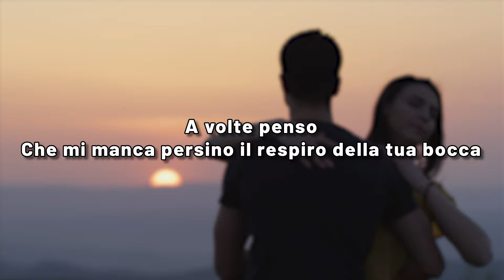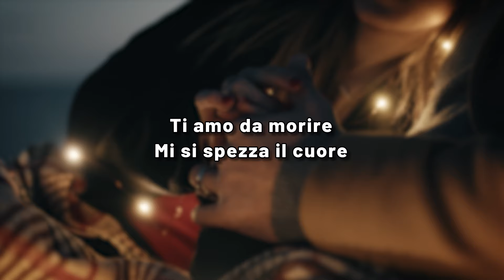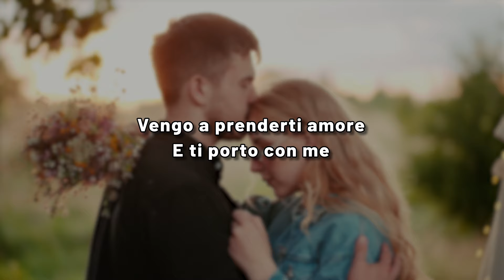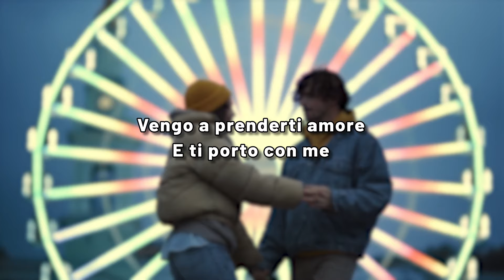TI AMO DA MORIRE - Gianni Drudi e Omar Lambertini (Canzone originale + Testo)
Video Karaoke (Lyric) della canzone TI AMO DA MORIRE, canzone originale di Gianni Drudi e Omar Lambertini.
🤩Ascolta questa canzone su Amazon Music: 1 mese gratis e cancelli quando vuoi!🤩
Ascolta alcuni tra i più bei brani della musica italiana nella nostra playlist
🎧ASCOLTACI ANCHE SU SPOTIFY🎧
I più grandi successi italiani
Courtesy of Edizioni Musicali Baracca
TI AMO DA MORIRE - Testo originale di Gianni Drudi e Omar Lambertini

A volte penso
A quanto sei diventata importante per me
In così poco tempo, ti vorrei sempre accanto
A volte penso
Che mi manca persino il respiro della tua bocca
Le tue mani fredde, la tua allegria.
Sono felice di averti incontrata
Sono felice di averti trovata
E mi addormento chiudendo i miei occhi
Poi volo da te.
Ti amo da morire
Mi si spezza il cuore
In questo letto di ghiaccio
Vorrei un tuo abbraccio per scaldarmi un po’
E ti amo da morire, scende giù la neve
In  questo  caldo  Natale
Vengo a prenderti  amore
E ti porto con me.
A volte penso
Che vorrei incontrarti davvero in un altro mondo
Senza paure, in libertà
A volte penso
Sei la donna più dolce e speciale di questa terra
Non voglio perderti, adesso che ti ho
Ma te ne vai con il pianto sul viso
Ma te ne vai con il cuore diviso
Ti porto con me
Continua a seguirci sui nostri canali ufficiali